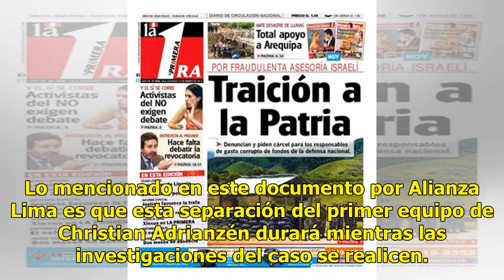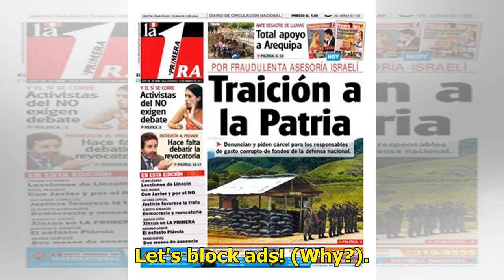Alianza Lima: Christian Adrianzén fue separado del primer equipo del club íntimo tras ser implica...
Alianza Lima: Christian Adrianzén fue separado del primer equipo del club íntimo tras ser implicado en caso de violación

Christian Adrianzén fue separado del primer equipo de Alianza Lima. El elenco victoriano dio a conocer a través de las redes sociales la decisión tomada con el puntero de 25 años, que ha sido acusado recientemente de violar a una chica de 19 años junto a Josué Rodríguez, también futbolista de Sport ...